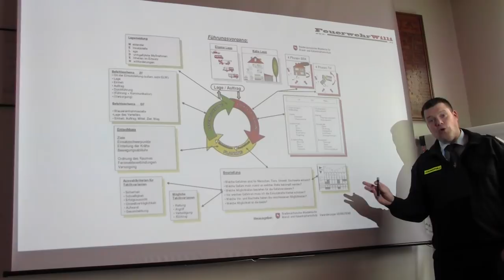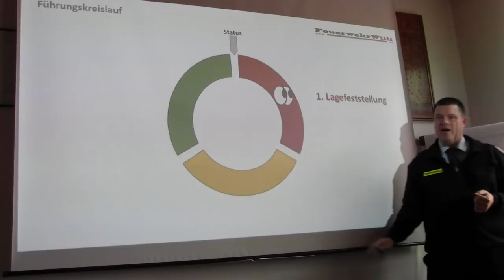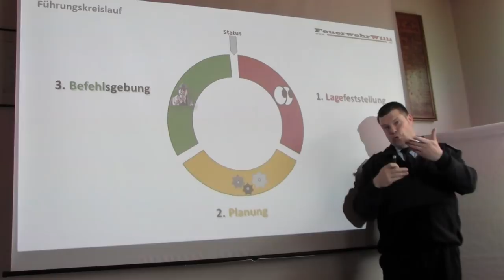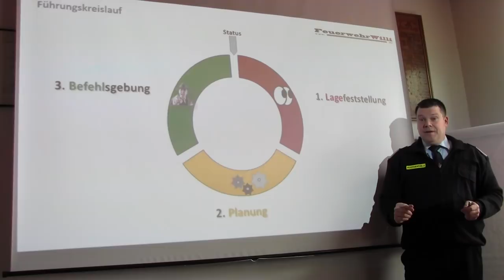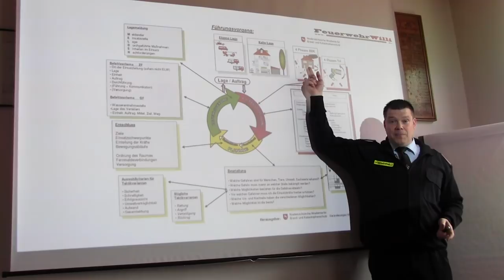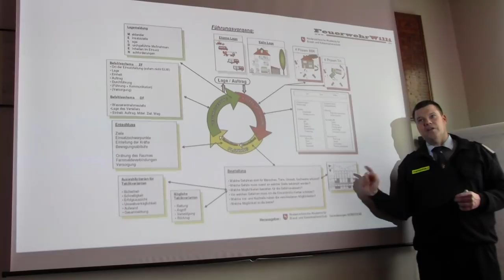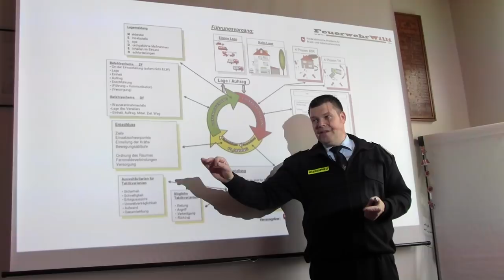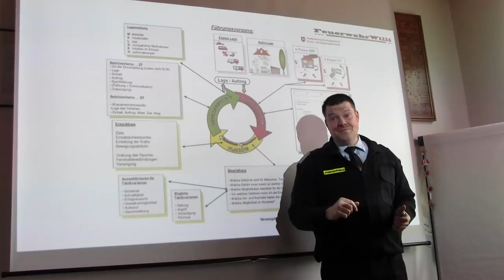Führungsvorgang /-kreislauf bei der Feuerwehr und im Alltag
FeuerwehrWilli erklärt Dir kurz, wie man auf eine Situation reagieren kann und welche Möglichkeiten es gibt, eine Entscheidung zu treffen. Bei dem Führungsvorgang bei der Feuerwehr ist es wichtig, die Lage korrekt zu erfassen und alle Möglichkeiten in Erwägung zu ziehen. Erst dann kann man den besten Entschluss fassen und die Lage optimal abarbeiten.